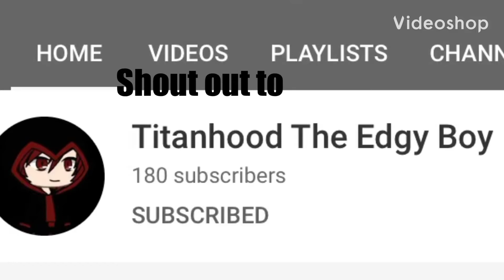Shout out to TitanHood The Edgy Boy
Shoutout to Titan hood